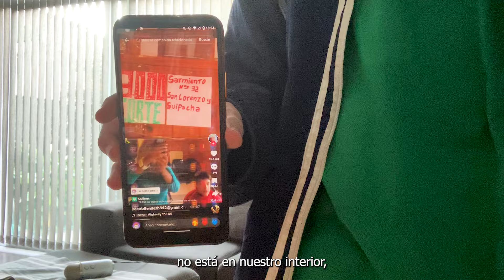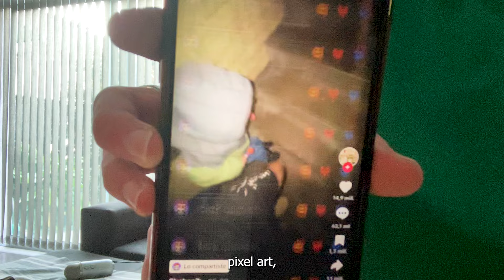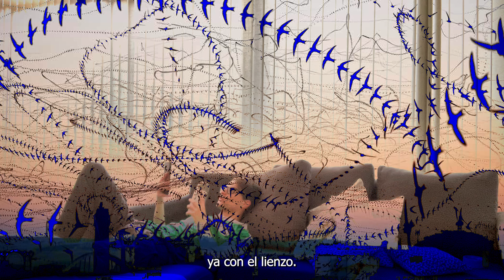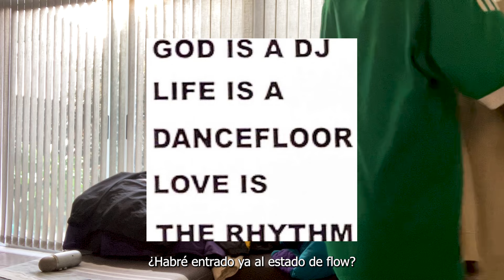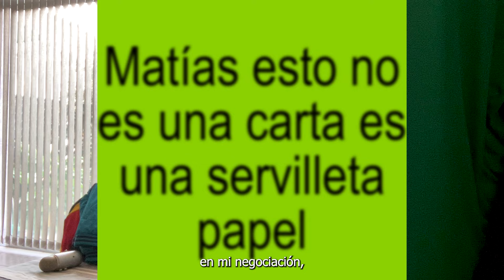Proceso creativo y otros desvaríos artísticos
00:00 Intro
00:39 Encontrar la estructura dispersa
05:11 Llenando mi caja de herramientas
07:44 Desarrollar el gusto
09:00 Lo genuino
11:35 El Google Drive de dios
15:37 El pegamento de todo
17:53 Todo se trata de humanos
20:14 Negociar con los sistemas
23:06 bai